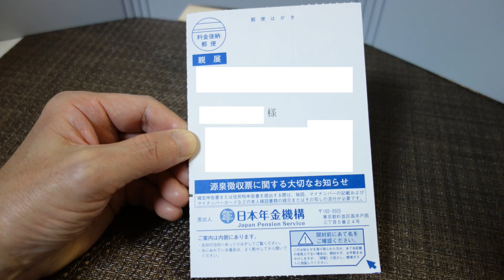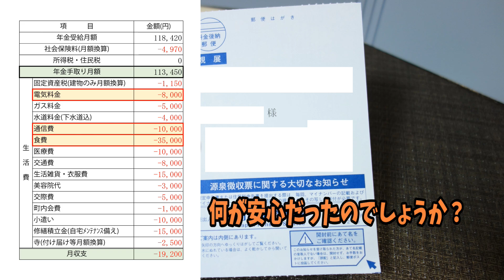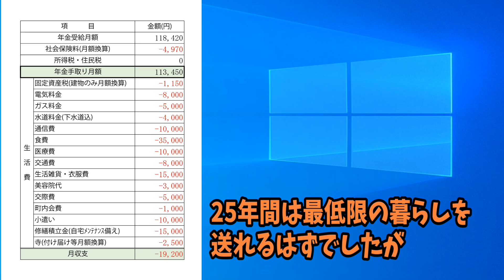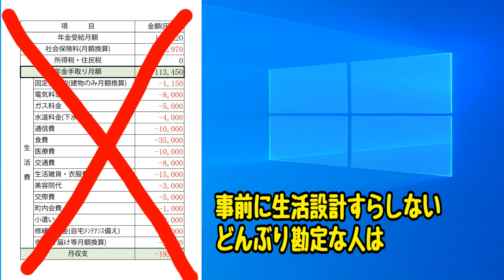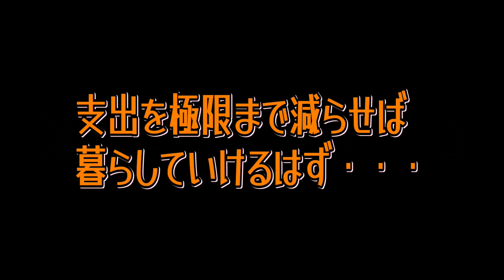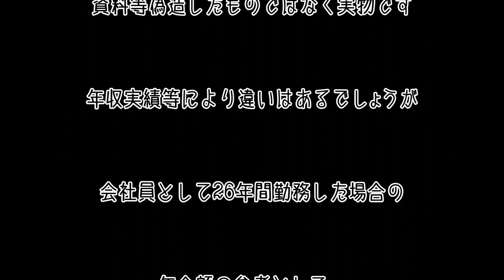【年金生活月額12万円】現役時代の生活を改められない変えられない。結果、老後生活は破綻しました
ただでさえ少ない月額12万円弱の厚生年金で暮らしていくには、
細かく予算を組んでそのとおり暮らしていかないと
老後破産もあり得る話。
年金の他に収入がないと、あっという間に転落です。

【年金生活】その1
勤続26年間で厚生年金受給額は一体いくら？